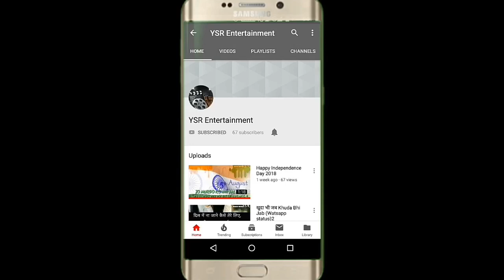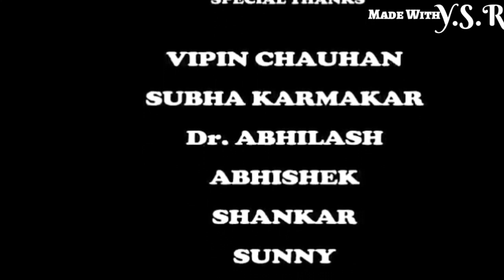Toilet Ek Aur Prem Katha (New) Piyush Kandpal